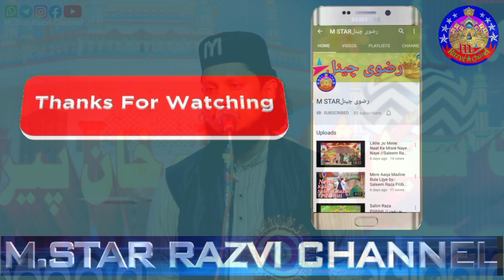Ahsan Shakir New Letast Naat // Mumkin Nahi Tal Jaye // 2022(Bade khan baba)